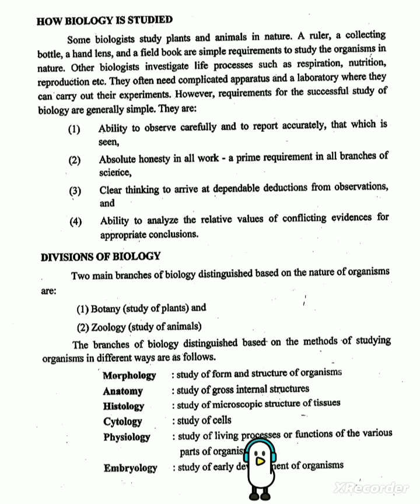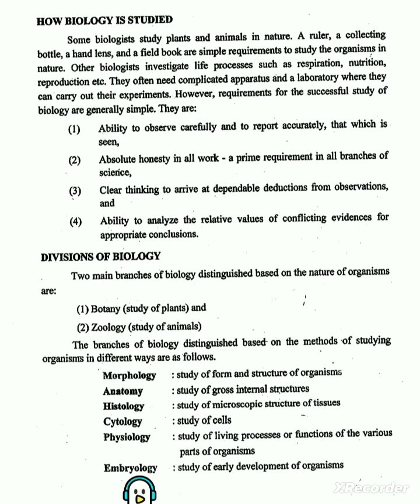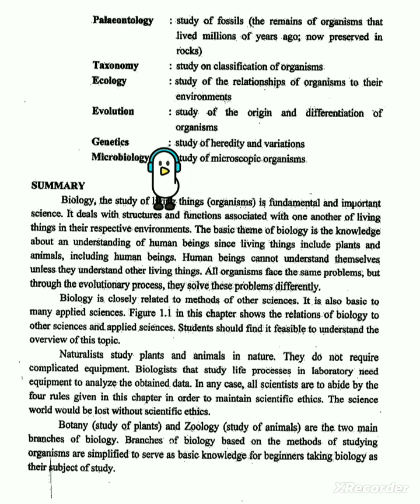Biology Grade Nine & Division of Biology Lesson : 04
★By clicking below links you will be able to watch

Grammar class lecture : 06 (about five kinds of Sentences)

★Grammar Class lecturer : 05 ( sentence, subject and predicate)

★Grammar class lecture : 04 (About syllables)

★ Grammar Class Lecture 03 ( What's words and How many types of words are there in English Grammar)